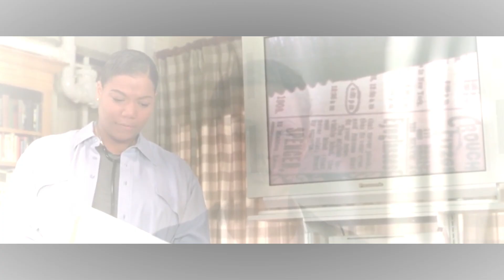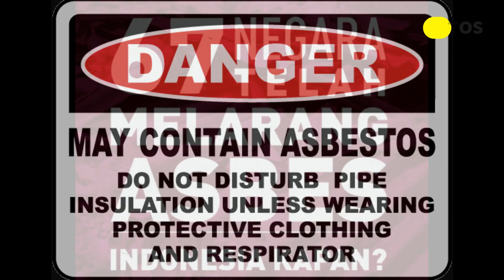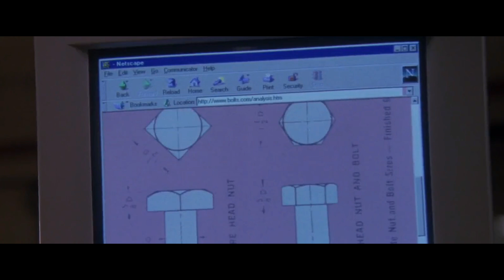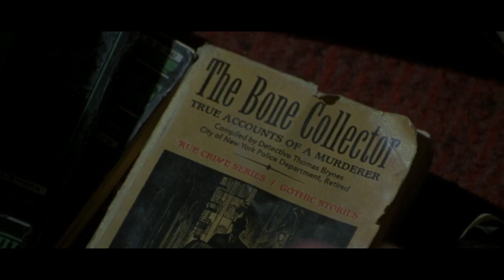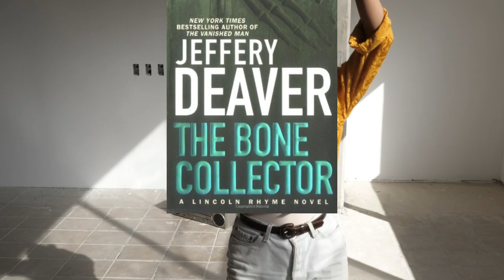Semua Polisi DIbikin Pusing Oleh Pembunuh Berantai ini / Recap Film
–SPOILER ALERT– Recap Film

Haloo, apa kabar semua? Selamat datang di Channel Om Burhan? Om harap yang nonton di channel ini masih pada sehat dan waras ya.

Menjadi polisi adalah pekerjaan yang mulia. Berkat polisi, keamanan suatu daerah akan terjamin. Walau kini beredar banyak oknum polisi nakal yang merusak nama institusi, namun masih banyak kok polisi baik dengan kontribusi positifnya. Kalian pernah ga membayangkan jika ada seorang polwan yang mampu mengungkap sebuah kasus mengerikan?
Well scenario ini, kurang lebih akan tergambar pada sebuah film thriller criminal asal negri pamansam berjudul The Bone Collector yang dirilis pada tahun 1999.

Singkatnya, film ini, berkisah tentang seorang polisi forensic yang terbaring lumpuh akibat kecelakaan kerja, namun tetap ingin berkontribusi untuk keamanan kota. Hingga suatu hari ada kasus pembunuhan dan ia membutuhkan bantuan seorang polwan untuk mengungkap kasus yang sedang terjadi. Dapatkan mereka mengungkap misteri pembunuhan yang sedang terjadi?

Hardware: Laptop ASUS – A450L yang umurnya udah lumayan lama.
Alat Record: Built In
Music background: Youtube Studio

Script by : @priz.cha